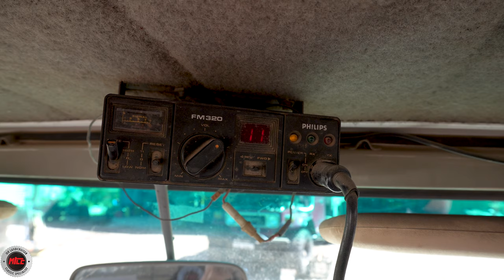Extended Chassis Workhorse 1977 Landcruiser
The same man's daily driver since the 70s and still working today.
This is a true testament to a man and older model Landcruisers.